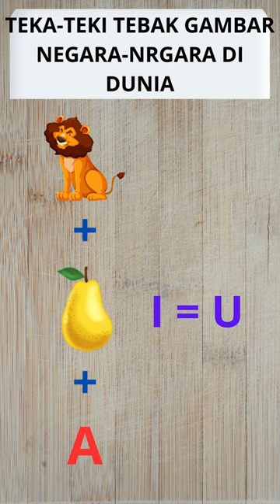Wouu...gondrong amat!?!Tebak hayoo...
Tebak gambar kali ini tentang nama negara di Asia, negara ini dekat dengan negara kita.
Tentu saja beserta fakta menarik dari negara tersebut.
selamat menonton dan menebak
sampai jumpa di video selanjutnya.